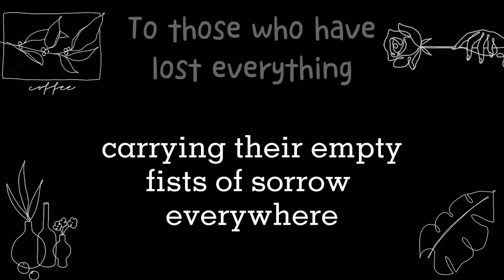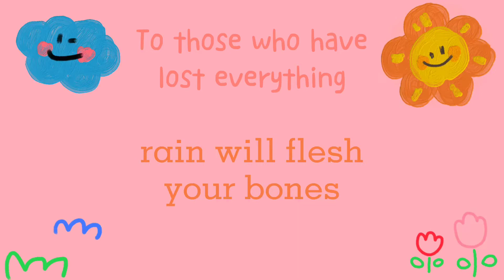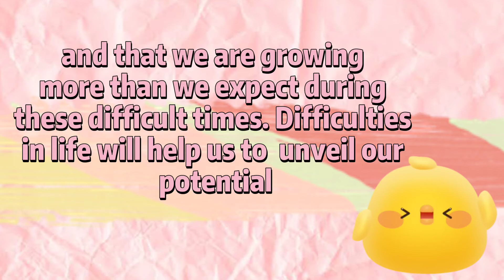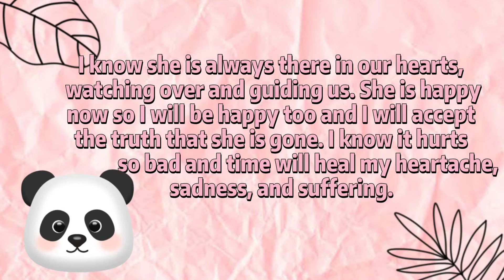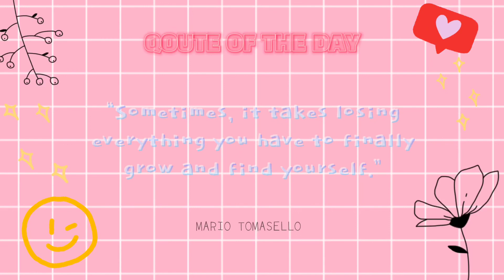21st LIT: To those who have lost everything by Francisco X. Alarcon Analysis | Euphorlia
To those who have lost everything by Francisco X. Alarcon

Here's my individual activity in the 21st Century Literature from the Philippines and the World. I uploaded this video because I think it might help others hehehehe.